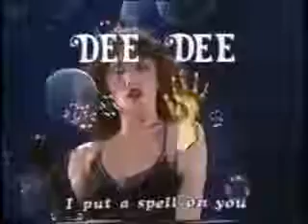Dee Dee I put a spell on you